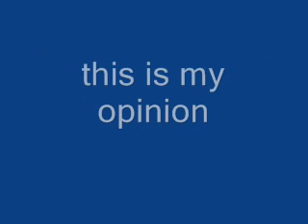top ten college football teams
my opinion on the college football teams